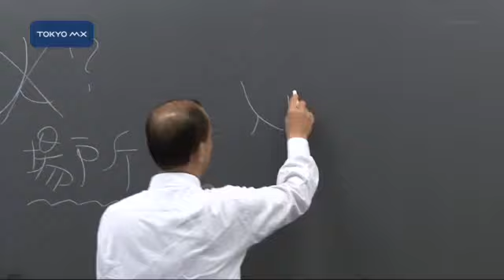江東区 「子ども防犯大学」開校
地域の安全を守る若い担い手を育成しようと、警視庁深川署と地元防犯団体が主催する「子ども防犯大学」がきょう開校しました。
　きょうの入学式には区内に住む小学3年生から6年生の児童66人が参加しました。子ども防犯大学は10回の授業を通じて子どもたちの防犯意識を高めることが目的で、地域安全マップを開発した大学教授らが講師を務めます。参加した子どもたちは「悪い人はどこに隠れるのかというのは知っておいた方がいいと思う」「僕は登校班の班長なので、安全な場所や危険な場所を見分ける力を学びたい」などと話していました。子どもたちは班ごとに分かれて地域安全マップを作り、10月の最終日に発表する予定です。こうし
■■↓全文を見る■■